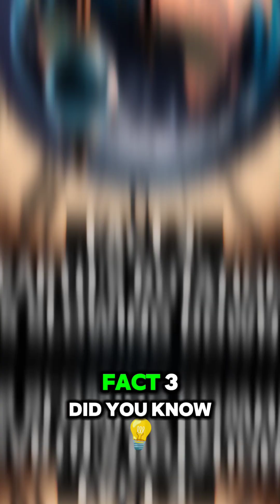"5 Mind-Blowing Facts About Science That Will Leave You Speechless!"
Title: "5 Mind-Blowing Facts About Science That Will Leave You Speechless!"

Description: Prepare to be amazed by these five jaw-dropping scientific facts that will make you see the universe in a whole new light! Did you know your brain generates enough electricity to power a light bulb? That's right—about 20 watts of pure brainpower! And if you thought that was wild, just imagine a neutron star—a teaspoon of its material weighs as much as all of humanity! Earth's rotation is also slowing down, meaning in millions of years, our days will be longer. How about this for a mind-blower: if you unraveled all the DNA in your body, it would stretch to the sun and back 600 times! And finally, on Venus, a single day lasts longer than an entire year due to its slow spin on its axis. These are just a few of the incredible mysteries and wonders science has uncovered. Dive into the fascinating world of scientific facts and expand your mind!